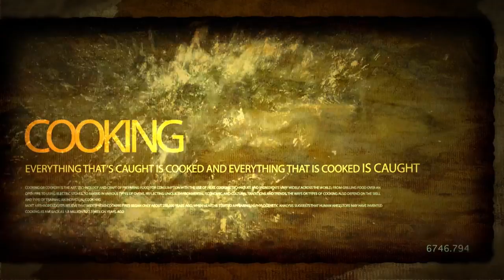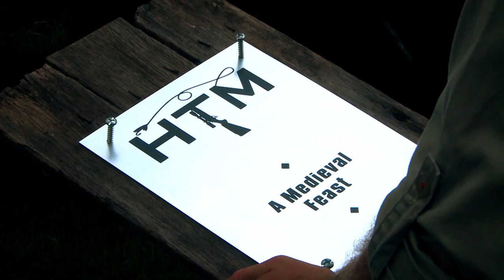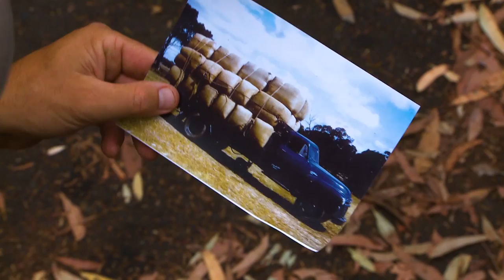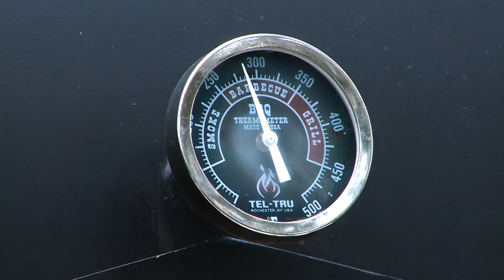Hunting the Menu 2017 Episode 6 – Medieval feast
In this episode of Hunting the Menu the guys smoke up a storm in an amazing Smoke Truck. Corey and Shane head out west to find a few animals to create a medieval feast which turns out nothing less than mouth watering.